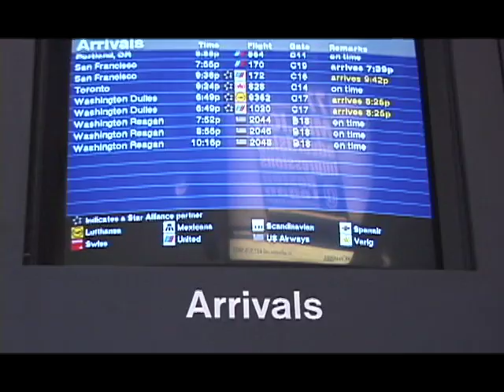Julia Birth Announcement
video birth announcement